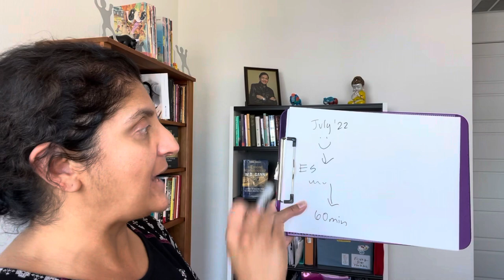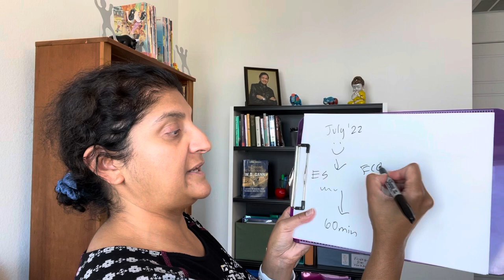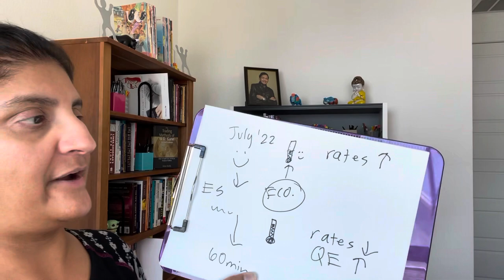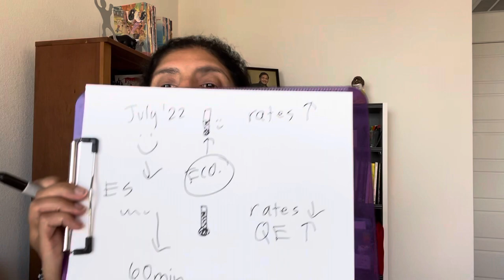Why did the Stock Market drop on Good Jobs Data?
So today we got some amazing non-farm employment data in the US, but the stock market dropped on the news...weird, eh?

In this video I explain how about think it since the pandemic started and it REALLY helps to navigate data releases more profitably!

And to join my Tribe of traders and investors looking to give themselves and their families the life they deserve,